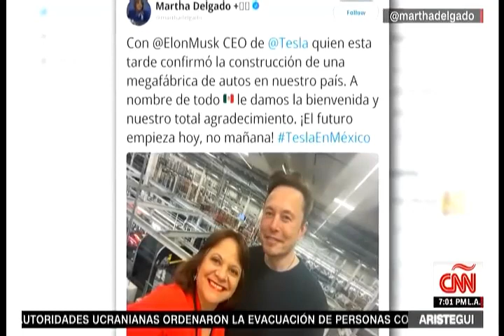Entrevista | Proyecto de Inversión de Tesla en México con Carmen Aristegui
El pasado 3 de marzo, en entrevista con Carmen Aristegui en CNN en español, Martha Delgado, habla sobre el importante acuerdo de inversión en México por parte de la empresa Tesla, tras llevarse a cabo el Investor Day 2023.